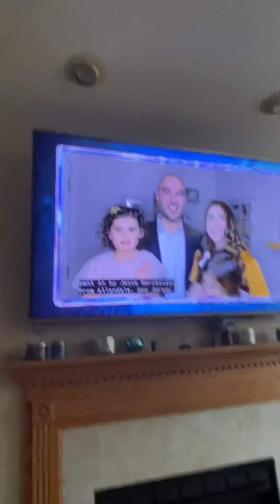The AFV Winner Is